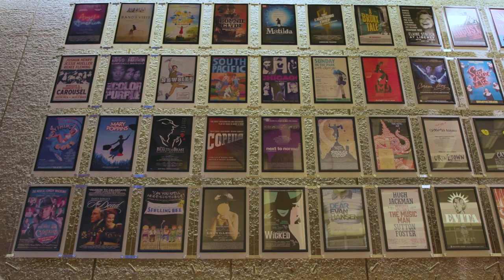Welcome to the Ithaca College School of Music, Theatre, and Dance!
A natural habitat for trailblazers and difference-makers, the Ithaca College School of Music, Theatre, and Dance is the premier progressive hub for the performing arts.

The Center for Music and the Center for Theatre and Dance offer 14 majors and 3 minors designed to empower students through rigorous training made for 21st century artists.

Transcript